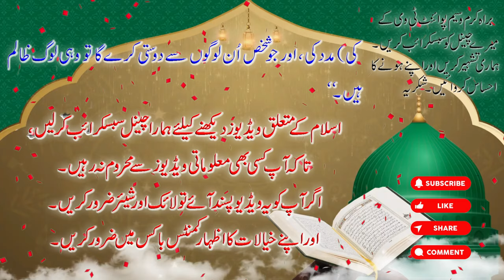Part 2 Interesting Islamic Facts in urdu | Dilchasp Islami Haqaaiq urdu mein | Waseem Point Tv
اس پارٹ میں بتایا گیا ہے، کہ حضرت ابراہیم علیہ السلام کی تاریخ کس طرح یہودیت، عیسائی اور اسلام کے ساتھ ملتی ہے۔ درحقیقت اسلام کے بارے میں بہت سے دلچسپ حقائق میں سے ایک۔
اسلام کے چند دلچسپ حقائق میں ایک ہے، رواداری۔ یہ مسلم اور غیر مسلم کے درمیان رواداری کی بات کرتا ہے۔ کچھ انتہا پسند گروہ اکثر یہ دعوی کرتے ہیں، کہ انہیں دوسرے لوگوں کو قتل کرنے کا حق ہے، جو ان کے عقیدے پر نہیں ہیں۔
لیکن قرآن مجید اور حضرت محمد صلی اللہ علیہ وسلیم کی کچھ مثالوں کو قریب سے دیکھا جائَے تو روادادی کی حوصلہ افزائی ملتی ہے۔ آپ جان سکتے ہیں کہ وہ مثالیں کیا ہے اس ویڈیو میں۔

This part explains how the history of Hazrat Ibrahim (AS) coincides with Judaism, Christianity and Islam. In fact, one of the most interesting facts about Islam.
Tolerance is one of the interesting facts about Islam. It speaks of tolerance between Muslims and non-Muslims. Some extremist groups often claim that they have the right to kill other people who do not believe in them.
But a closer look at the Qur'an and some examples of the Prophet Muhammad (peace be upon him) encourages tolerance. You can find out what those examples are in this video.

Waseem Poin Tv...